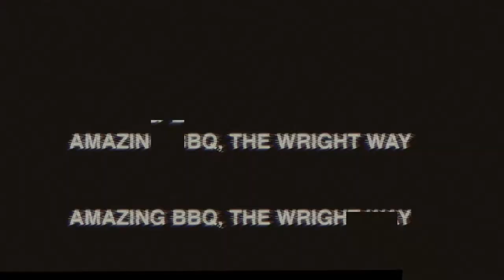Steak on the Green Mountain Grill using GRILL GRATES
Everyone loves a good steak. This episode, we fire up the green mountain grill to do a steak the hot and fast way using grill grates.